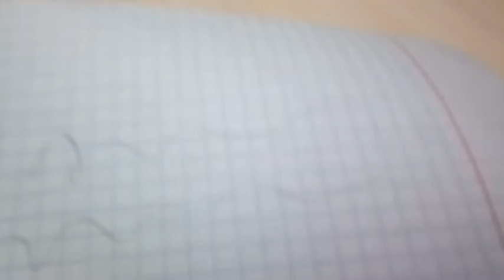Колобок 2008 VHSRip